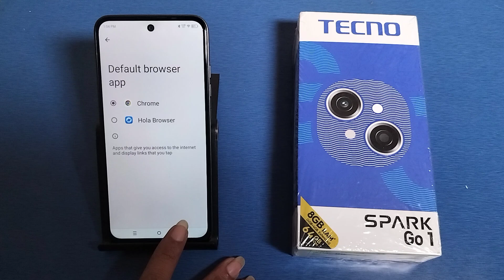How to set default browser in Tecno Spark Go 1, Tecno me browser default kaise karen